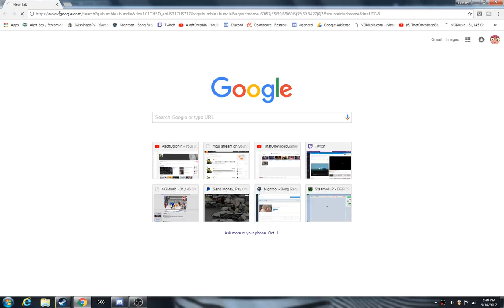Psychonauts Free for limited time